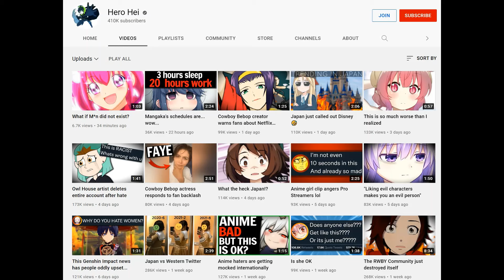Exposing Hero Hei...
I came here to expose the truth. It's over Hero Hei.